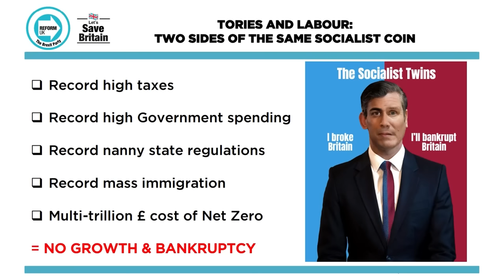Reform Party's Richard Tice Has EMBARRASSING Interview On LBC